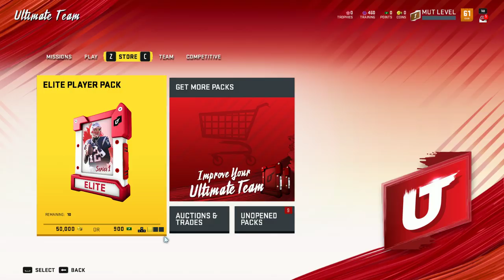Madden NFL 20 Quick Look MUT Gameplay 001